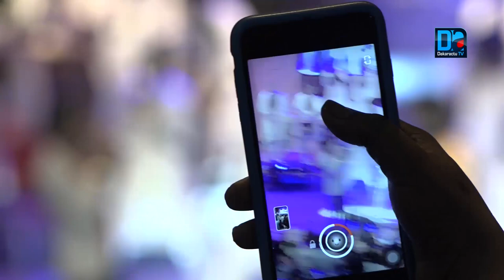Soirée Anniversaire : Tarba Mbaye conquit le grand théâtre !